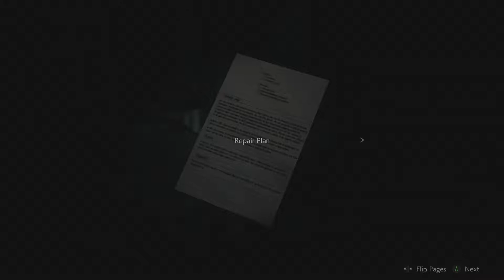Teleporting BS | Let's Play Resident Evil 2: Remake (Blind Leon Campaign) | Part 11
Technically didn't count as a death. Remember kids, you never die if you just quit the game immediately and load scum!

YOU DIDN'T KILL ME MR. X!

Basic spoiler free background information about Resident Evil 2 Remake taken from it's steam store